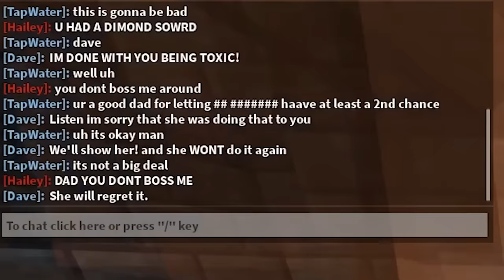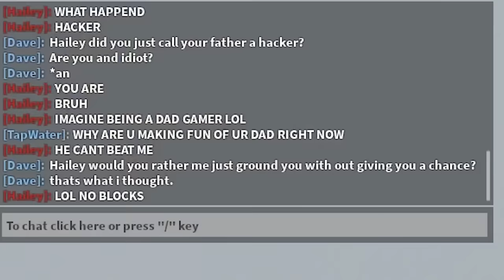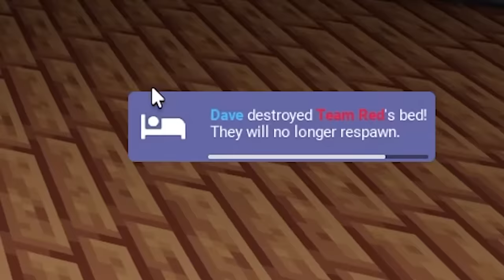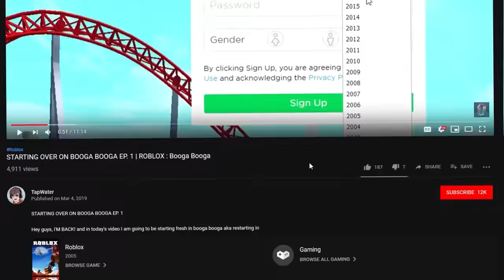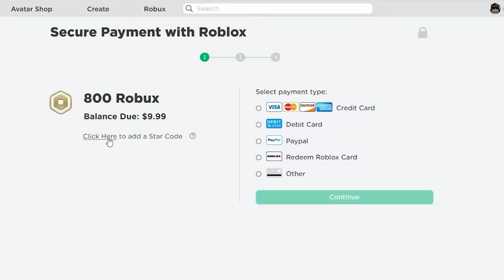She Was Being TOXIC, So I Called Her DAD.. (Roblox Bedwars)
Install Raid for Free ✅ IOS/ANDROID/PC and get a special starter pack 💥Available only for the next 30 days

Editor- @PIPELINE